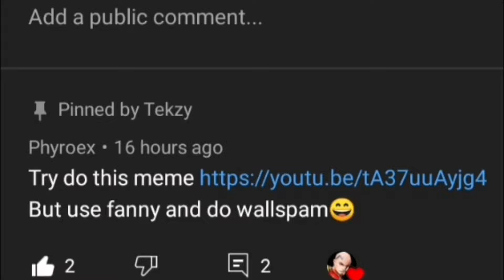Layla squad kill me 😟